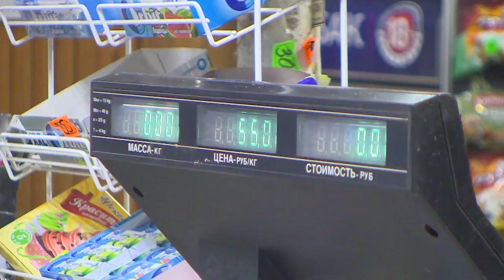Десна-ТВ: Один с ножом, другой с пистолетом: в Демидовском районе совершено ограбление магазина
В Смоленской области сотрудники уголовного розыска задержали двоих злоумышленников. Мужчины, угрожая сотруднику магазина физической расправой, похитили из кассы 10000 рублей и скрылись в неизвестном направлении. Подробности этой криминальной истории в сюжете.